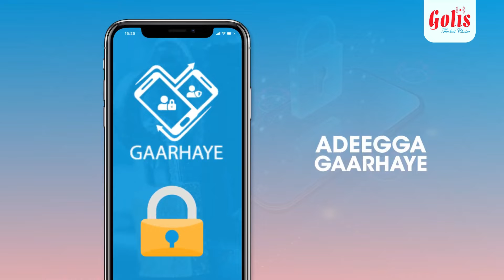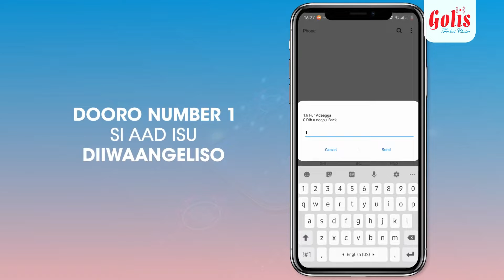WARKA HABEENIMO EE SAHAL CABLE TV 21/07/2022